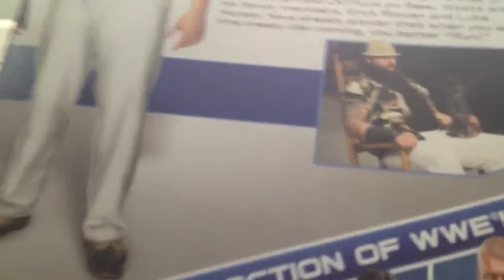Bray Wyatt: Elite Series 28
New Bray Wyatt Follow The Buzzards We're Here